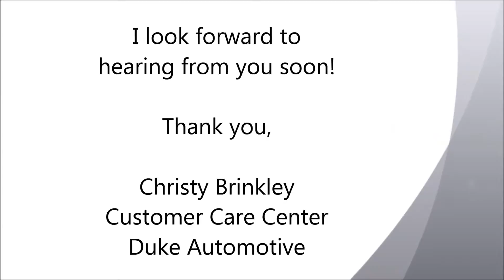2012 Honda Accord for Cherie L. Duke Automotive Suffolk VA | Norfolk Chesapeake Va Beach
Here is a direct link to the 2012 Honda Accord too, if this helps:

-Christy